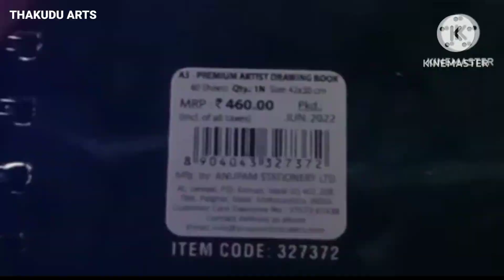Drawing Cristiano Ronaldo - Timelapse |Realistic Drawing|Thakudu Arts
Drawing Cristiano Ronaldo - Timelapse |Thakudu Arts |

Materials used for drawing Cristiano Ronaldo

-Glass marking white colour pencil
-Glass marking black colour pencil
-Add gel-fine nib Broad brush nib colour lena
-Sketch book-Artist premium drawing book

Have you enjoyed this video. ..